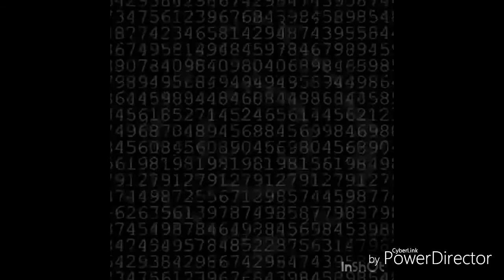SCP-1171: "Humans Go Home"